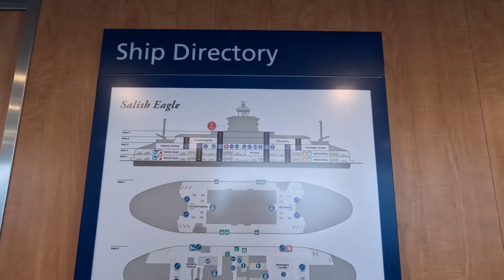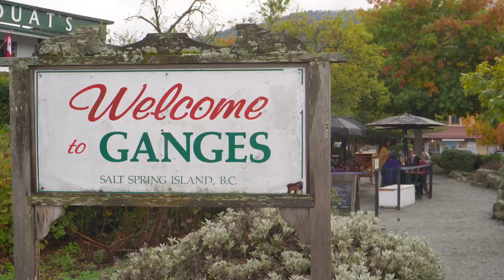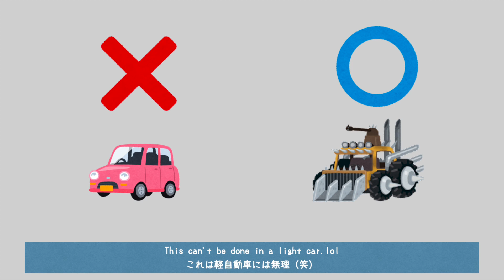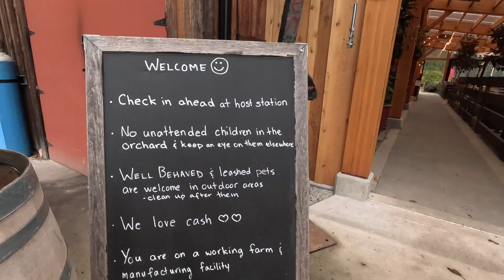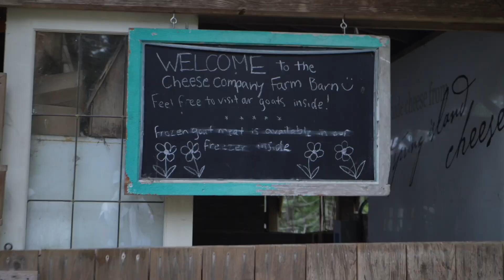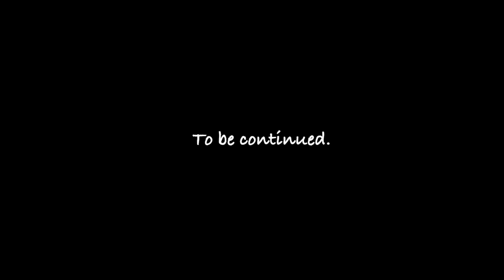【Trip vlog】アーティストと自然の島でゆったり旅 | Salt Spring Island | Canada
I had the idea of finding a quick getaway from Vancouver, so I hopped on a ferry and headed to Salt Spring Island! Rumor has it that the famous Satomi Ishihara came here to shoot a commercial in the past. It was so relaxing trip.
バンクーバーからサクッと行けるところないかな、となったのでサクッとフェリーに乗って行ってきたよソルトスプリング島！
かの有名な石原さとみ様が昔CMでいらっしゃったとかなんとか。
めちゃくちゃ癒された〜〜〜〜！良かったら見てね！

movie & edit by: me

『少年達の夏休み的なBGM』・『わくわくクッキングタイム的なBGM』by 鷹尾まさき様
『so sweet』by 稿屋 隆 様
『落ち着いた？』by  ミルアージュ  様
『Holiday』by  @FukagawaMusic　様
『秋風と、旅に出よう。』by   @harumachimusic3645     様

0:00 Opening
01:49 フェリー乗船
05:53 Ganges/Tree House Cafe
07:15 めっちゃオススメ①Winery
09:44 宿紹介
10:17 かなりオススメ②Cider
11:20 2日目
12:11 絶対行くべきオススメ③Cheese